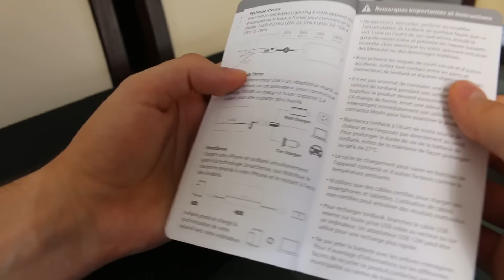Moshi IonBank 10K külső akkumulátor bemutató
Moshi IonBank külső akkumulátor került hozzánk és a Zsolt nektek részletesen bemutatja mit is tud ez a szép termék. Nagyon jól néz ki és akár 5 ször is feltölti az Apple iPhone 7, 6s, 6 vagy minden további Lightningos terméket. Persze Más USB dolgokat is fel lehet vele tölteni.